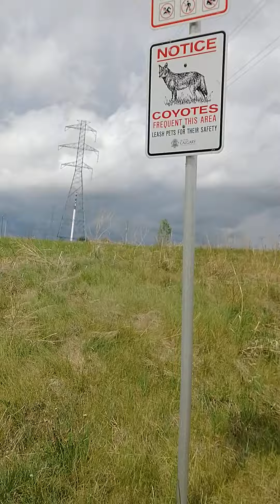beaver damn!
me and Snoop Beaver dam some signs and I sing the signs song